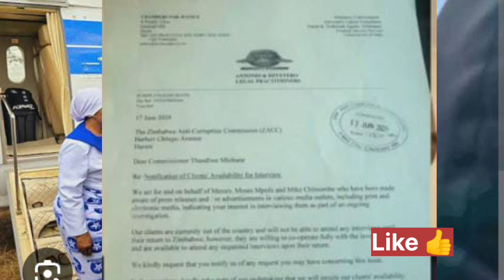ZACC Stops Wickenell Chivhayo Investigations 😳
In this shocking video, ZACC puts a halt to the investigations on Wickenell Chivhayo.
Watch as ZACC puts a halt to the Wickenell Chivhayo investigations in this shocking turn of events. sabcnews zimnewslive paboostertv ztnnewsZACC has halted investigations on Wickenell Chivhayo. Get the latest news on this shocking development from SABC, Zim News Live, and Pabooster TV.ZACC has halted investigations on Wickenell Chivhayo. Get the latest news on this shocking development from SABC, Zim News Live, and Pabooster TV.ZACC has halted investigations into Wickenell Chivhayo, shocking news revealed! ZimNews ZACC PABOOSTERTV ZTNNewsZACC Stops Wickenell Chivhayo Investigations 😳nelsonchamisa cccZimbabwe godisinit mnangagwa zimbabwe zanupf emmerson news nelson zanupf zimbabweelections emmersonmnangagwa zimbabweelections2023 byelection2023 tendaibiti CHAMISA HAASI KUTYA ZVAITWA NACHAMISA HAASI KUTYA ZVAITWA NA TSHABANGUCHAMISA HAASI KUTYA ZVAITWA NA TSHABANGU PANECHAMISA HAASI KUTYA ZVAITWA NA TSHABANGU PANE PAAKUTYA ZVAITWA NA TSHABANGU PANE PAAKATAIKAKUTYA ZVAITWA NA TSHABANGU PANE PAAKATAIKA 😳 CCC CHAMISA ATAURA KUTI AVE KUPINDA PACHIGARO 😳CCC CHAMISA ATAURA KUTI AVE KUPINDA 😳ed mnangagwaZim New Live YTSccc chamisa yaita report on zimbabweSADC YAZOSVIKA, SECRETARY SERIOUS ABOUT RE ELECTIO elections,pabooster tvccc chamisasadc yati fresh electionsrumbidzai tvccc chamisa avhundutsa zanuzbc newstaffy themansadc reportSadc on zim election Sadc reportzbcTaffy ThemanSadc yati ngapinde mukomanaSadc yaramba kuti mnangagwa apinde pahuchairmanSabc😳Zbc newsZim News Live YTSkulliant tvIZVI NDOZVAPA CHAMISAIZVI NDOZVAPA CHAMISA MUKANAIZVI NDOZVAPA CHAMISA MUKANA WEKUPINDAIZVI NDOZVAPA CHAMISA MUKANA WEKUPINDA 😳CCC YAWANA MUKANAED MNANGAGWAMUKADZI WACHIWENGA😳CCC CHAMISA YAITANHEMHA DZA TSHABANGUCCC AMOS CHIBAYA AZOPEDZERACCC AMOS CHIBAYA AZOPEDZERA TSHABANGUCCC AMOS CCC AMOS CHIBAYA AZOPEDZERA TSHABANGUsengezo tshabanguCHABVONDOKA KU ZANU,CCC YANUNURA VANHUCCC YANUNURA VANHU FROM ZANUMA MP E ZANU PF AKUTOFUNGACHAMISA ASIMBISACHAMISA ASIMBISA CCCChamisa latestEd mnangagwaSadc final reportNHEMHA DZA TSHABANGU DZABUDITSWA PACHENA NE CCC 😳Chabvondoka ku zanu pf SADC yati fresh electionsCCC CHAMISACCC CHAMISA APIHWACCC CHAMISA APIHWA MUKANA CCC YAJAMUKACCC FADZAI MAHERECCC FADZAI MAHERE AZOWUDZALEGEND JOB SIKHALA ASIMUDZIRWAMAPURISA CHOKWADI CHINORWADZA 😳NewsSADC on zimztn newssadc on zim elections nelson chamisaFadzai mahere akandwa panze pe parliament nepoliceMapurisa akanda mamp e ccc panzeCcc chamisaGAMBAKWE MEDIAHStvLive ZimKulliant TvMBIRE TVPaBooster TvRumbidzai TvTshabangu interviewZbcZim newsZanu PfZimbabwe by elections 2023 resultsZimbabwe newsZtn newssabc newssadcsengezotshabanguzanu pfzim news live ytsNYAYA YE SADC FINAL REPORT PATABLE 😳tshabanguTSHABANGUCCC chamisaZtvZimbabwe by elections todayCCC yave ne moto mubhurugwaSadc on zimtshabanguCCC YAPINZA ZANU PF CHANDO 😳Chamisaalso watch these videos elections,zimbabwe elections 2023,zimbabwe elections 2023 live,zimbabwe elections 2023 latest news,zimbabwe elections 2023 date,zimbabwe elections 2023 latest,zimbabwe elections 2023 live updates,zimbabwe elections latest,zimbabwe elections live,zimbabwe elections 2023 live results,zimbabwe elections prophecy,zimbabwe elections announcement,zimbabwe elections and sadc,zimbabwe elections analysis,zimbabwe elections announcement live,zimbabwe elections al jazeera,zimbabwe elections analysis today,zimbabwe elections announcement 2023,zimbabwe elections 2023 al jazeera,zimbabwe after elections,zim elections announcement,al jazeera zimbabwe elections,au report on zimbabwe elections 2023,au on zimbabwe elections,afrobarometer zimbabwe elections 2023,about zimbabwe elections,au report on zimbabwe elections,african union on zimbabwe elections,aljazeera live tv news english zimbabwe elections,anc on zimbabwe elections,america on zimbabwe elections,zimbabwe elections bbc,zimbabwe elections bbc news,zimbabwe elections bulawayo,zim by elections results today,zimbabwe elections 2023 bbc,zimbabwe elections 2023 bbc news,zimbabwe elections 2023 bulawayo,zim elections 2023 bbc,zimbabwe election breaking news,zimbabwe elections 2023 breaking news,bbc news zimbabwe elections,bbc zimbabwe elections,bbc zimbabwe elections 2023,breaking news zimbabwe elections,bbc news zimbabwe elections 2023,bbc news live zimbabwe elections,british parliament on zimbabwe elections,bbc news live today zimbabwe elections,bbc news zimbabwe elections today